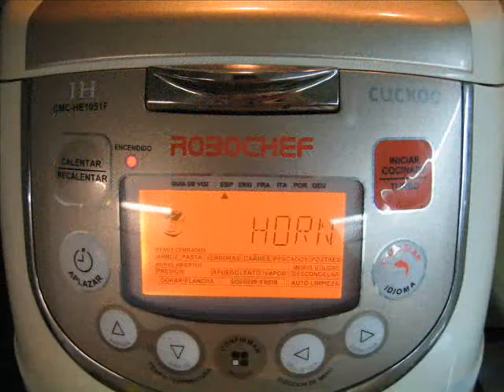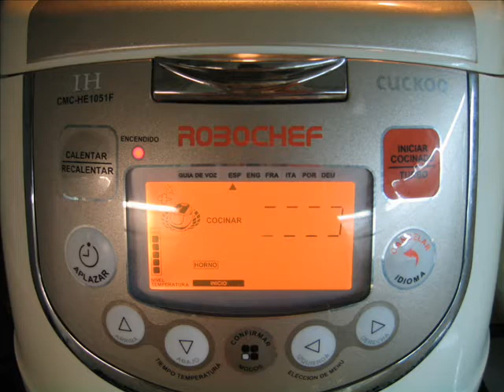Caballa al horno